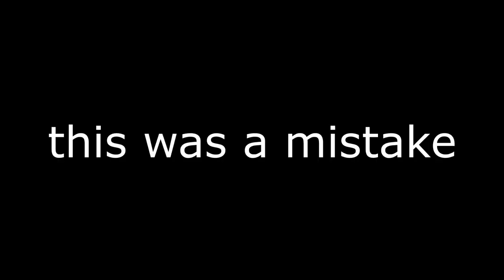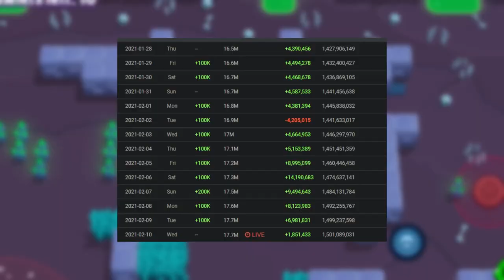ONCE UPON A MAXED OUT TICK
Wii Play - Main Theme

Onett Earthbound Music Extended HD